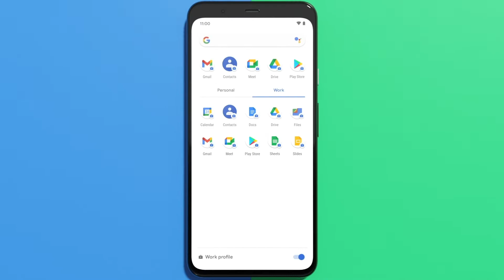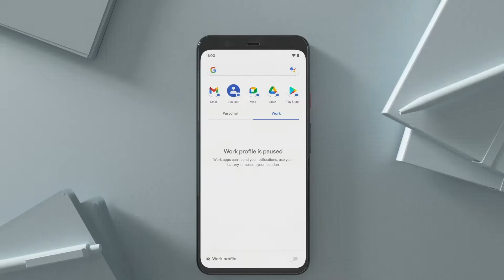Work Profile Features: The Art of Control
Keep work and personal data separate with Android work profile. Hear from the Android Enablement team on some of their favorite features of the Android work profile and how it works for BYOD managed teams.